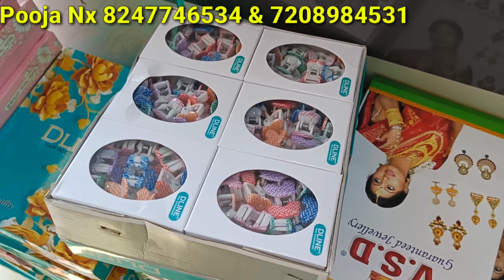begumbazar అతీ తక్కువ ధరలో wholesale one gram gold jewellery with price | fancy items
begumbazar కొత్త గా వచ్చిన కలెక్షన్స్ | one gram gold jewellery with price Resellars

Pooja Nx
Sadguru Towers
Back side Khana Market
Begum bazar
Hyderabad

wholesale one gram gold jewellery
zaara one gram gold jewellery
, one gram gold jewellery, latest one gram gold jewellery, jewellery wholesale market in india,